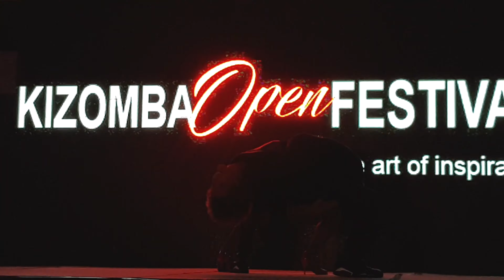Anaïs Millon & Ritchie Ross, French Montana Ft. Swae Lee ( NO MERCY BOOTLEG ) @Kizomba Open Festival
Song: French Montana - Unforgettable Feat. Swae Lee ( NO MERCY BOOTLEG )